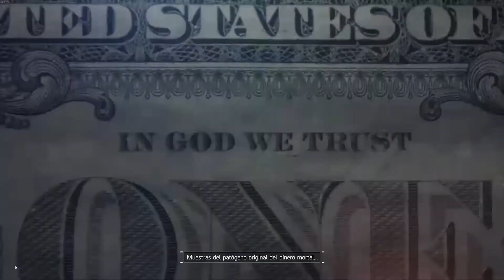Gameplay en español “Tom Clancy’s The Division” Subiendo a nivel 29, Capitulo 1 | 1080p 60 fps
Durante un Viernes Negro una pandemia devastadora se extiende por la ciudad de Nueva York y, uno tras otro, los servicios básicos caen. En cuestión de días, sin comida ni agua, la ciudad entera se ve abocada al caos. De inmediato se activa The Division, una unidad secreta de agentes tácticos.